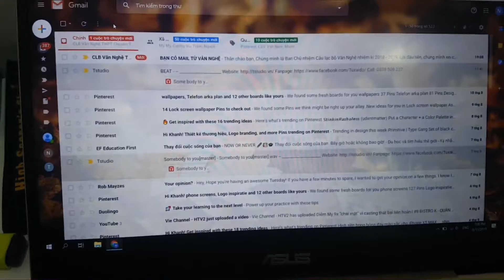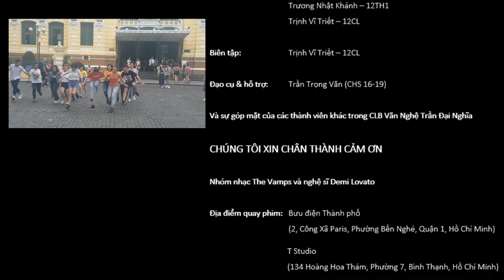SOMEBODY TO YOU - THE VAMPS (COVER)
Dự án Sinh nhật lần thứ 6 của CLB

- Nhảy
Nguyễn Ngọc Minh Châu - CHS (08-15)
Nguyễn Ngọc Hạ Long - CHS (15-18)
Nguyễn Phước Toàn Đức - 12CA1
Lê Quốc Thái - 12TH1
Trần Bảo Thy - 12CA2
Trần Đan Thy - 11A2 (NTH)
Nguyễn Lê Hồng Minh - 9A11
Nguyễn Anh Thy - 9A16

- Hát + Nhạc cụ
Cao Xuân An - CHS (13-17)
Trịnh Vĩ Triết - 12CL
Nguyễn Thùy Anh - 11CA3
Nguyễn Minh Hiển - 11A2 (NTH)
Lê Quang Nam -11CA3
Đinh Nguyễn Yến Nhi - CHS (15-18)
Phạm Tâm Như - CHS (15-18)
Cao Minh Hiếu - CHS (16-19)
Nguyễn Hữu Phục Lâm - 12CA1
Lê Đoàn Bảo Ngân - 12CA2
Lê Vũ Ngân Hà - 10CA3
Cao Hoàng Dung - 9A11
Trịnh Ái Lan Khuê - 9A12
Nguyễn Giang Thanh - 9A7

Bài hát:
Somebody To You - The Vamps ft. Demi Lovato